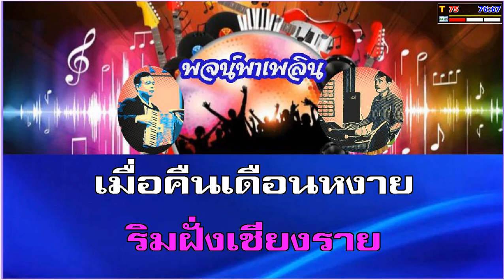เชียงรายรำลึก คาราโอเกะ อมตะลูกกรุงชาย F